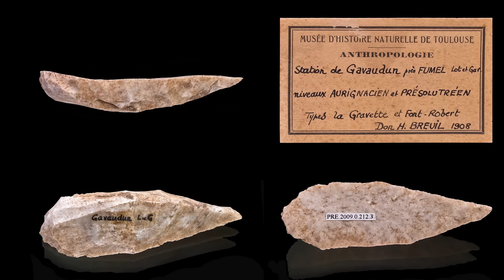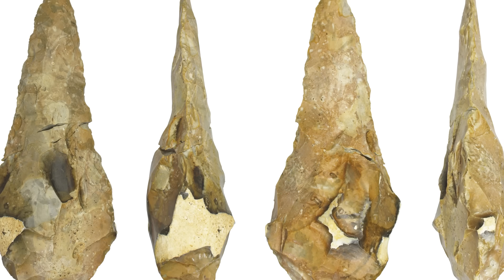How Early Humans Survived in a Frozen World...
Surviving The Ice Age as a Prehistoric Human...

Life in the Ice Age was ephemeral and racked with peril. As early humans spread out across the Mammoth Steppe that covered much of Eurasia in the Late Pleistocene, they had to contend with predators, the harsh weather, disease, injury and more. All of this, they managed to do without modern clothing, technology, buildings and healthcare. Modern humans, even with their knowledge of such innovations today, would struggle to keep themselves alive out on the Mammoth Steppe - so how did our hardy ancestors manage?

0:00 Intro
1:23 The Perils of the Ice Age
4:09 Social Skills
6:51 Ancient Tools and Technologies
11:56 Homes and Shelter
15:11 Outro